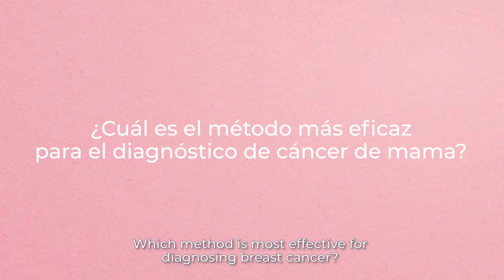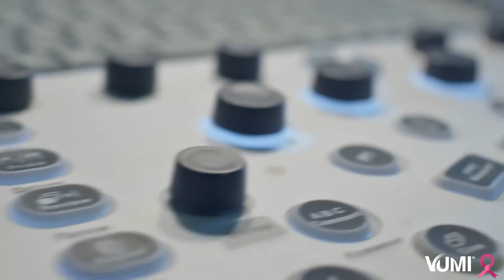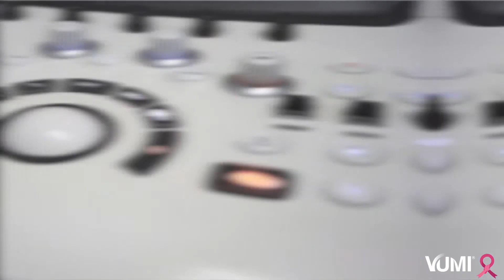UnConsejoInteligente: Perdamos el miedo a los exámenes de detección de cáncer de mama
Te compartimos UN CONSEJO INTELIGENTE de la Dra. María Auxiliadora Villamar, Cirujana y Mastóloga con vasta experiencia en la detección y tratamiento del cáncer de mama.